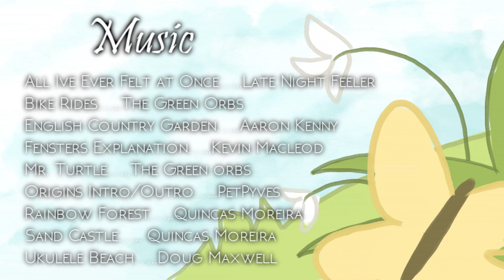Origins Chapter Five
.*: Please read for WARNINGS and FURTHER INFORMATION :*.

⚠ WARNINGS ⚠

-Contains loud noises + flashing images/lights
-Strong language use
★ CHAPTER FIVE ★
“May’s story begins to unfold...born with the blessing of a wonderful beachside home, loving parents, and kind owner, yet cursed with loneliness of never having siblings or childhood friends. Phoebe and James must overcome their woes to pave a brighter path for their mischievous, rebellious daughter before it’s too late…”

❤ THE TWELVE/ORIGINS FANDOM ❤

☆ AMINO
- Amino ID: TwelveSeries
☆ FAN ART SUBMISSION

★ CREDITS ★

☆ Listed at 17:37
★ OTHER INFORMATION ★

☆ Frame Count: 2,165
☆ Programs Used: Sony Vegas 10 (PC), TV Paint 11 Standard Edition
☆ Tools Used:  Wacom Cintiq 13 HD